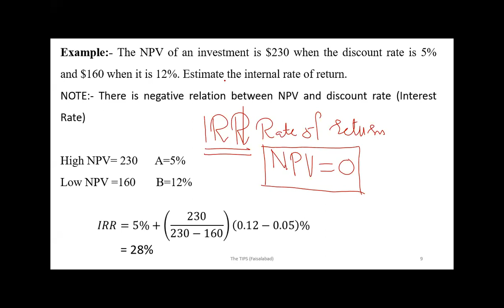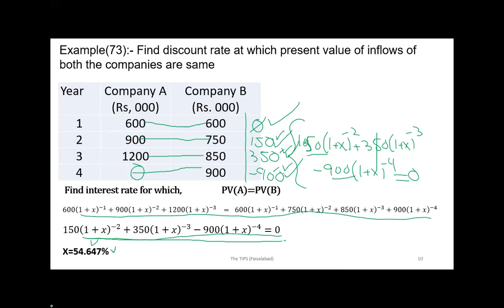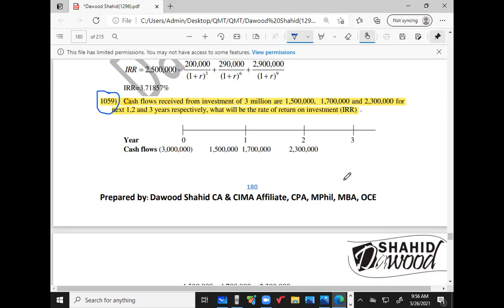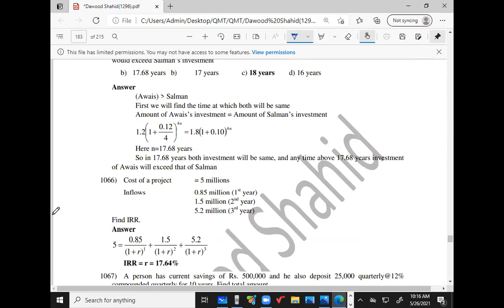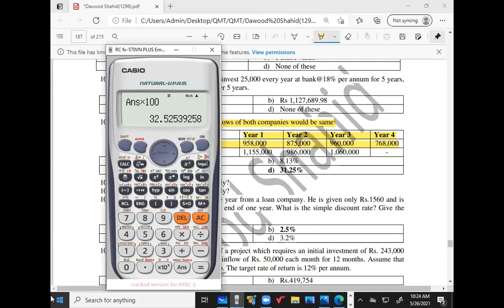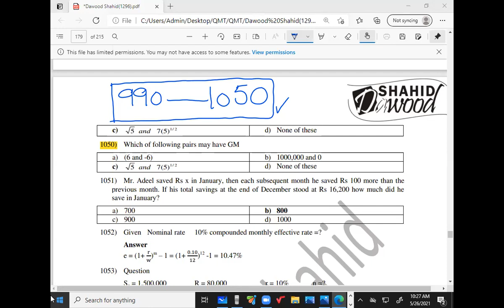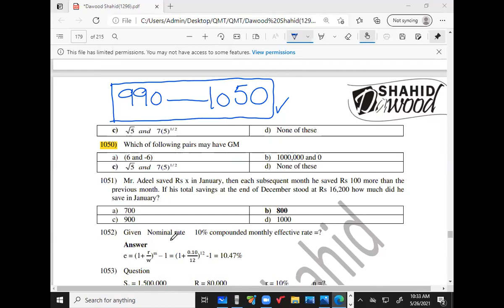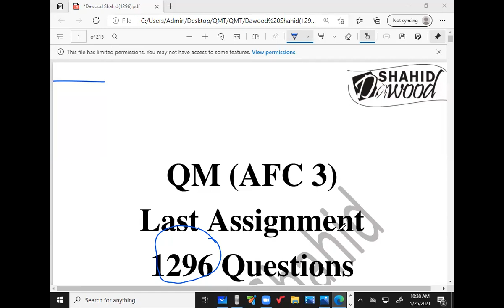QMT Section-E (26-05-2021)